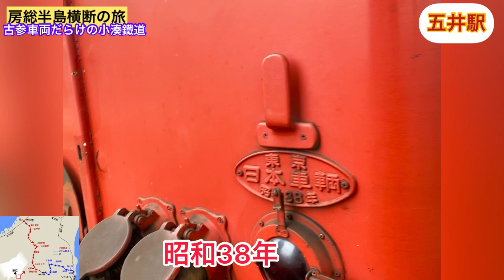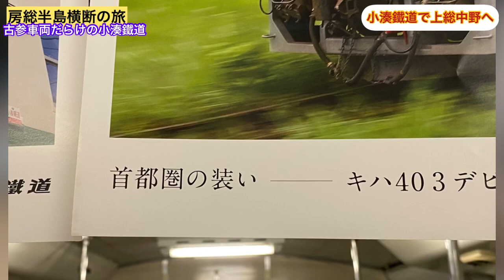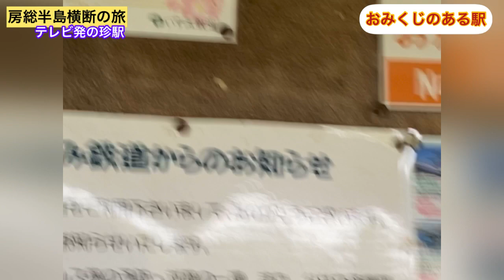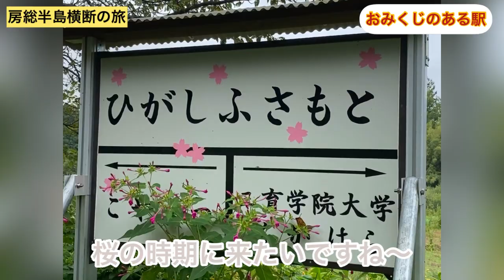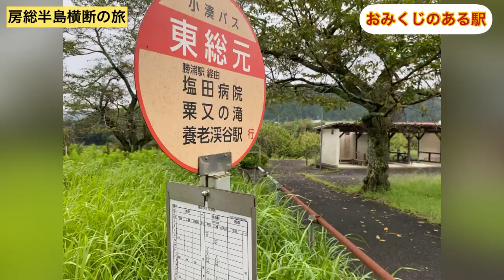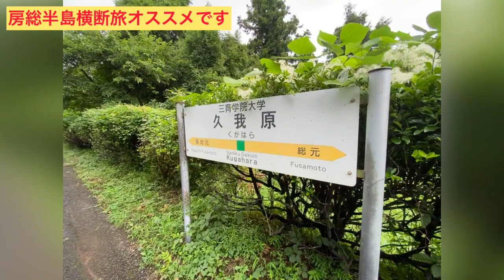これはオススメ！おみくじのある駅｡小湊鐵道といすみ鉄道で房総横断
房総半島の山の中におみくじのある駅がありました｡運試しにぜひ！
五井から大原までの房総半島横断の旅です｡
朝早く東京を出て内房線の五井から小湊鉄道で上総中野、いすみ鉄道に乗り換え東総元と久我原を訪ねて大原から東京へ｡
チャレンジ２万キロで木原線に乗った流れで小湊鉄道は走破していましたが、大人になってから乗るとまた違った発見の連続でした。房総半島横断のショートトリップ最高でした♫